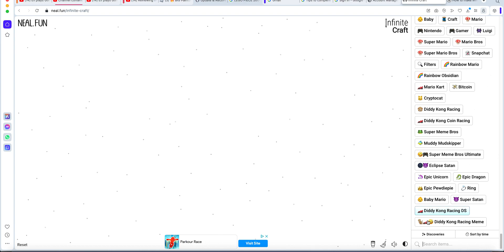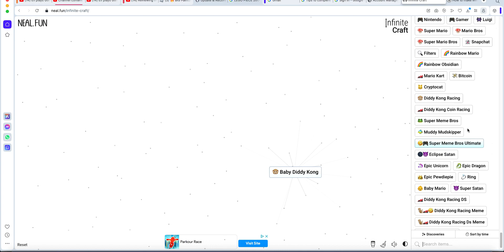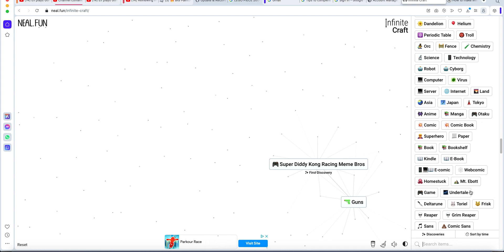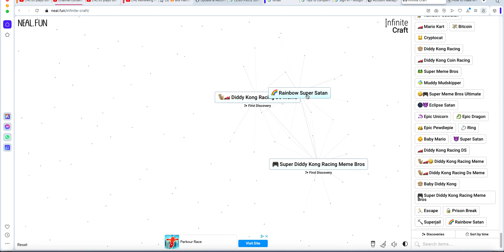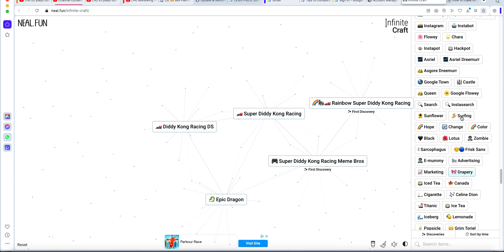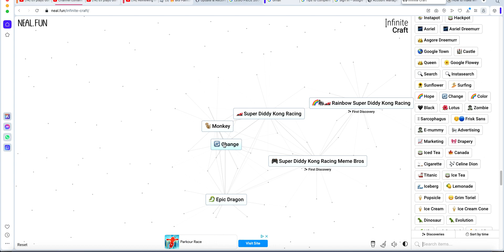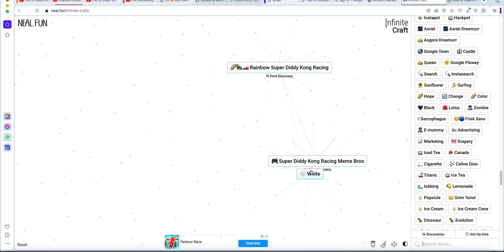i made super diddy kong racing meme bros in infinite craft